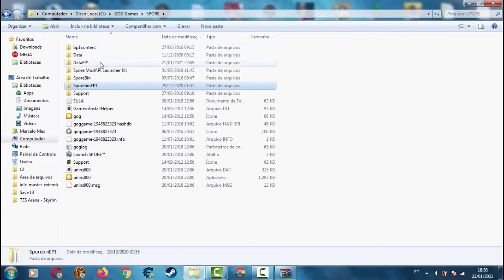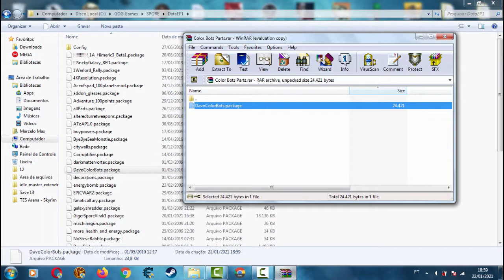Spore - Mod Color Bots Parts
This mod removes textures from Dr. Pepper Bot's parts, allowing you to color them...

"Caso não possua o DLC das peças dos Robôs, baixe no link abaixo"